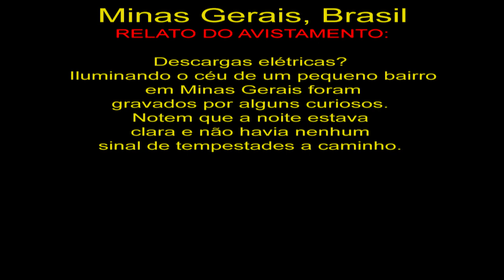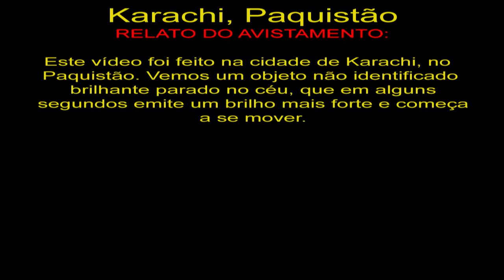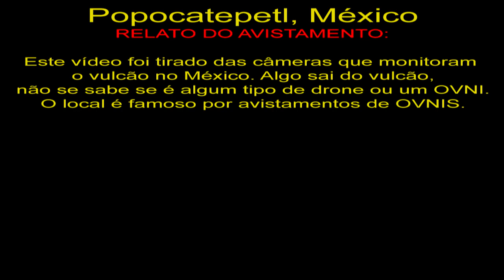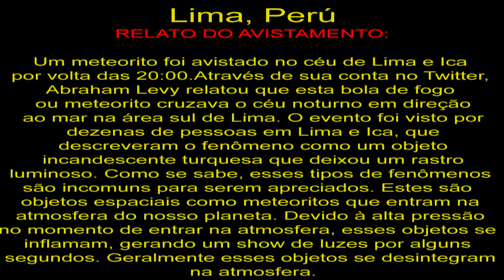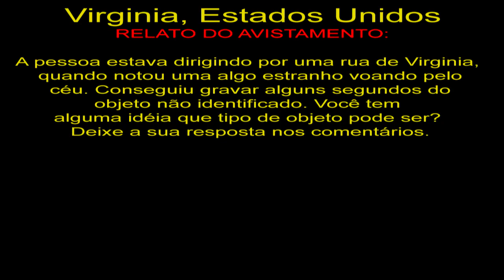OVNIS e Meteoros Avistados no Mundo UFO Around The World